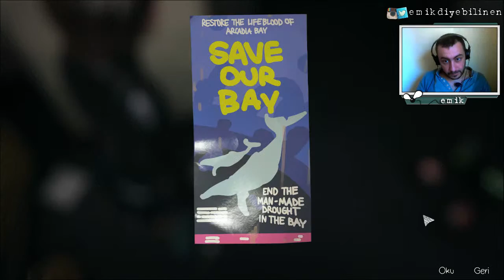Life is Strange | Seni seviyorum Bay Jefferson | Bölüm 28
Söylenmesi gerekenler, gerekmeyenler ve kapı.